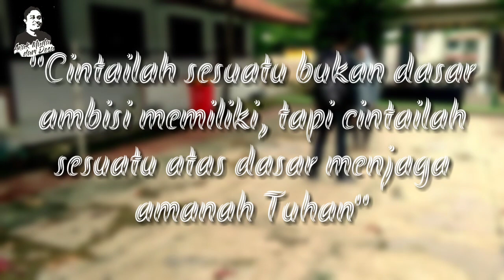JANGAN KATAKAN CINTA PADAKU,KARENA ITU SALAH - SHORT MOVIE | GUBUK REMAJA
SEBUAH KISAH CINTA PERJUANGAN SEORANG LAKI LAKI MENGEJAR CINTANYA .KARENA CEWEK PENUH MISTERI GUYS.
     jangan lupa support chanel kami agar kami bisa terus berkarya,